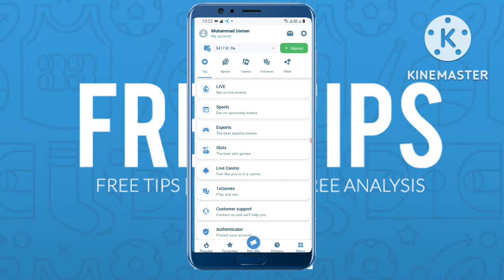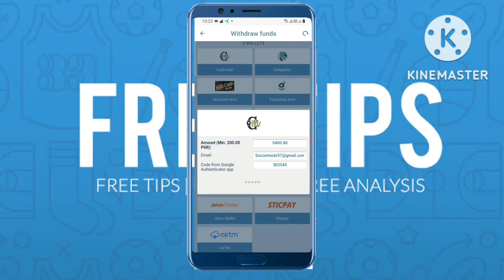1xbet se withdraw kese kren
1XBET PROMO : BTAT

Description
             In this video,we will discuss:
1xbet winning tricks
1xbet advance bet rules
1xbet app
1xbet partnership program
1xbet games
1xbet tricks
Melbet advance bet
Melbet tips
Melbet app kaise use kren
Melbet withdrawal proof
Melbet bonus use kaise kren

1xbet Bet365 Betting Tricks | No Loss Betting Tricks | Betting Tricks to Win | Football Betting Tips

How to win every single match on 1xbet and melbet

This video will guide you with points that will help you make maximum profits from betting in India. This videos talks about 1xbet bet365 betting tips and tricks to make maximum profits. Sure shot betting tips and guaranteed betting tips is covered along with 100 win betting tips with full guarantee on wins. Our telegram channel link is available in the description. Do not forget to join us for maximum learning oppurtunties. In this video we talked about the best football betting strategies. 1xbet football betting tips. 1xbet tips and tricks. 1xbet tips in hindi. Football betting tips. Cricket betting tips. 1xbet winnnig strategies. Football betting tips in Hindi.